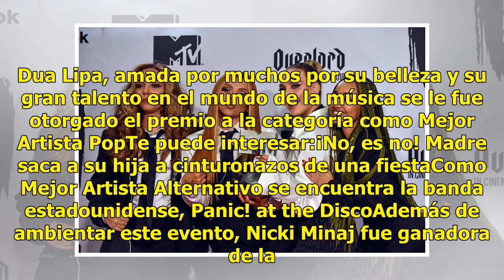Conoce a los ganadores de los MTV Europe Awards 2018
Increíbles invitados, increíbles outfits y la mejor música fueron protagonistas de los MTV Europe Awards, llevados a cabo en Bilbao Exhibition Center en España. Estos premios fueron creados en 1994 y son organizados por la cadena de televisión, MTV en colaboración con Video Music Awards (VMA). Esta ...